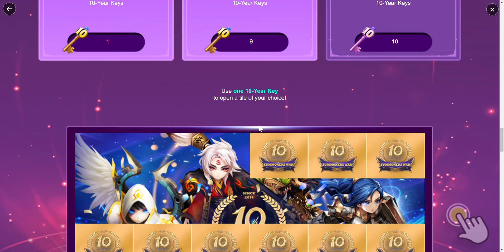summoners war episode 1